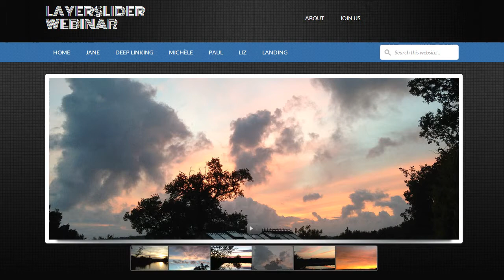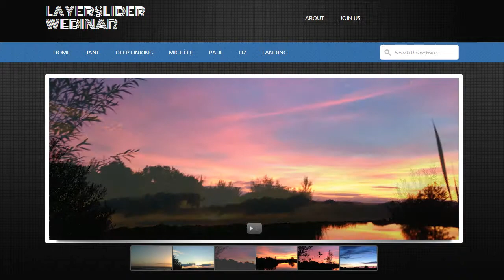Genesis Club Pro Plugin Image Slider